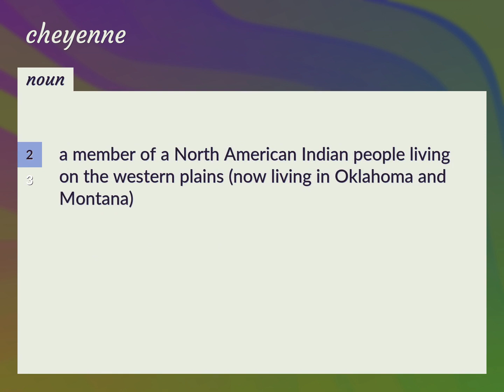Cheyenne | meaning of Cheyenne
What is CHEYENNE meaning?